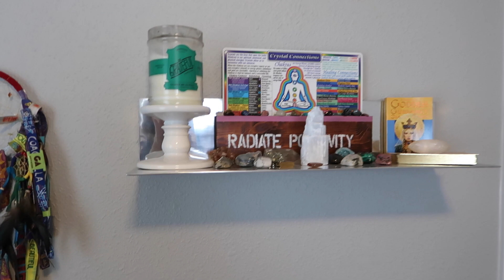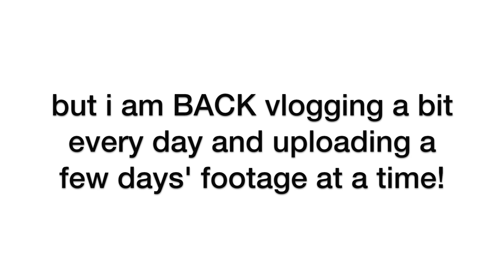HOUSE UPDATES!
VLOGS ARE BACK OFFICIALLY!
BOISE MEETUP INFO
-This Sunday, June 24 from 4-5:30 PM @ Julia Davis Park Rose Garden (670 Julia Davis Drive)

ELECTRIC FOREST MEETUP INFO
-Friday, June 29 @ 3:00 PM inside Sherwood Forest at the Bird's Nest

HOME THINGS SHOWN:
Majesty Palm Plant
Pillow Covers
Boho Wall Hanging
Bed Frame

CAMERA I USE

FAVORITE PRODUCTS I USE EVERYDAY

If you have a long distance move coming up, use the affordable service I used for my move, MovingPlace!

(Amazon, Sephora, Nordstrom, etc)
~$10 OFF POSTMATES CODE: 'AQMP' (Get ANYTHING delivered to you!!)

ABOUT ME: I'm Lindsey, and I'm 23. Here on my channel I vlog my life and travels, talk about about beauty and fashion favorites, music and festivals, self love and happiness :) If you like my videos, please subscribe! It is 100% free and simply gives you my new videos when you log on to YouTube!